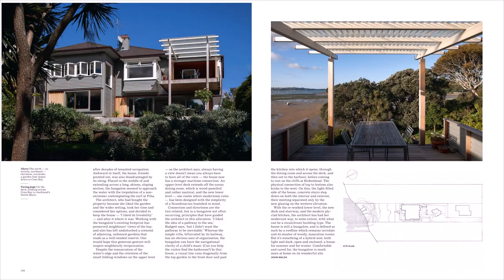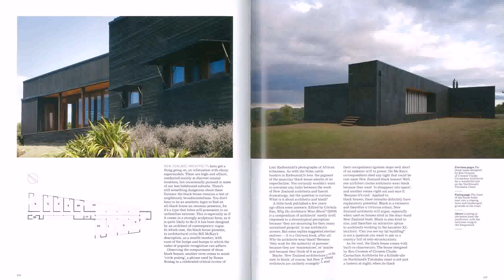Buy Car NY 5% DP